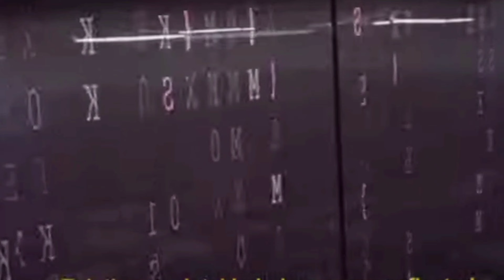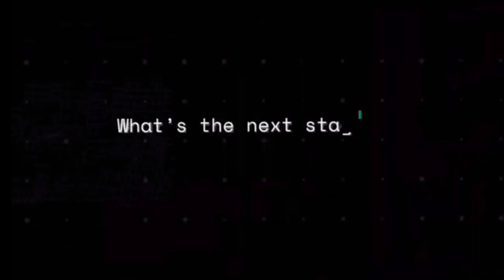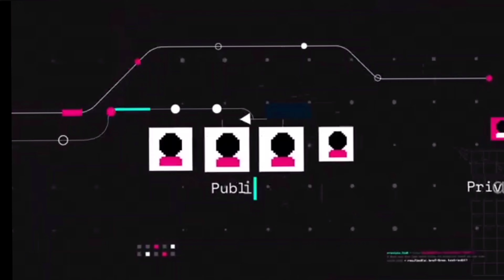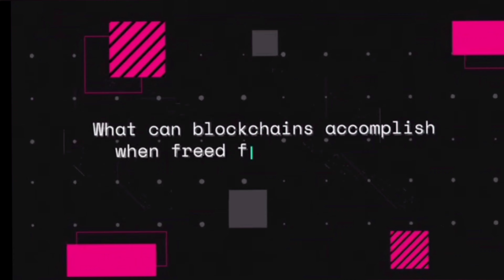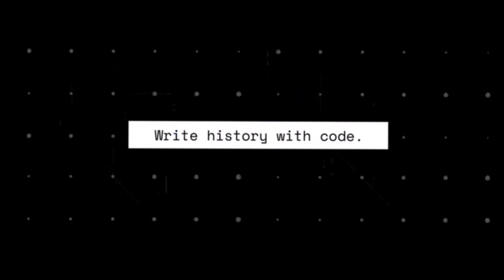KUSAMA POTENCIJAL ZA X 20?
KRIPTOVALUTE NEĆE NIKADA NESTATI!!!
KROZ 2 DO 3 GODINE SAMO ONI NAJSTRPLJIVIJI ĆE I UZETI ONO GLAVNO!!!

💢💢💢Ukoliki želite pokupiti bonus prilikom registracije na neku od najvećih mjenjačnica dole u nastavku možete iskoristiti referal link za registraciju i vaš bonus čeka💢💢💢

♡Link za registraciju♡

■TELEGRAM GRUPA/PRIJAVA U OSOBNI CHAT■

Grupa je otvorena za sve koji žele da da dijele znanje i da upijaju nova znanja od ostalih članova grupe.
DOBRODOŠLI🙏